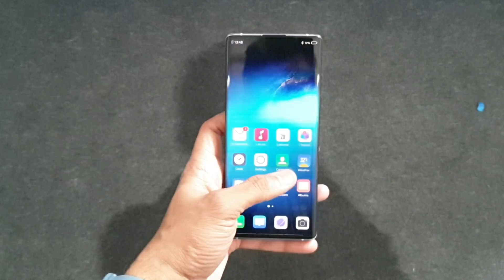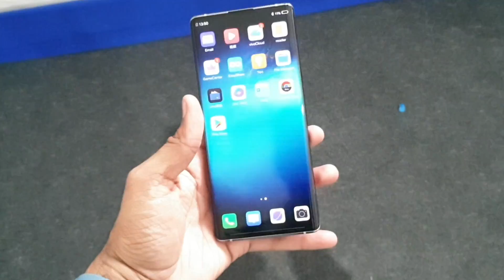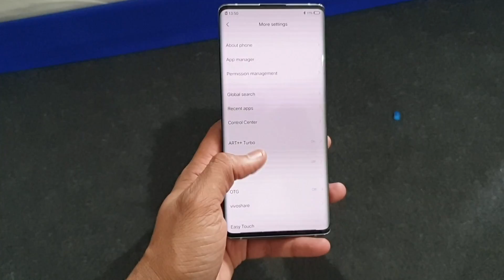Vivo Nex 3 5G: India price, best 64MP camera phone???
Vivo nex 3 5G dekhne me kafi aacha phone hai, and Vivo Nex 5G k specification bhi kafi laoded hai.